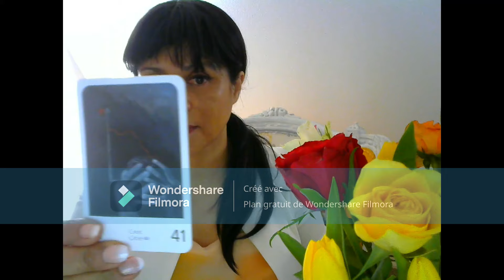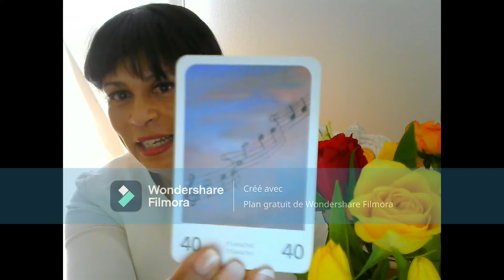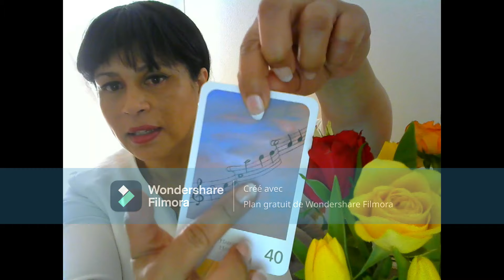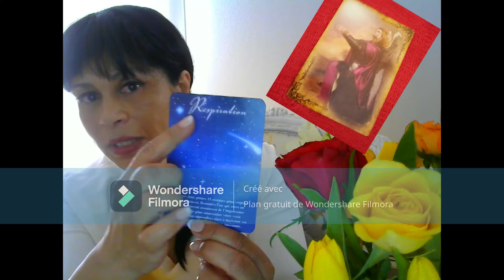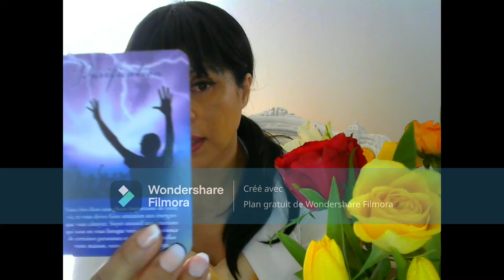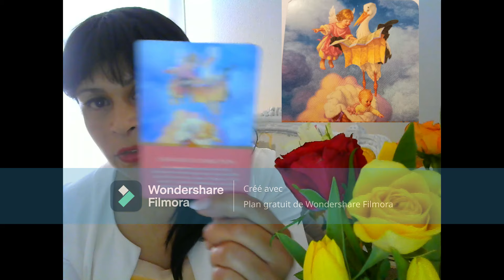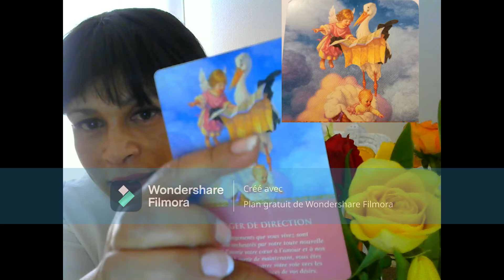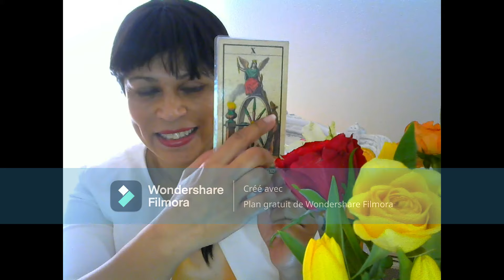🌿🌼Ce Printemps, le renouveau !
Bienvenue aux nouveaux abonné(e)s,
c'est le message général des cartes de ce mois d'Avril. Je reste à votre disposition pour une guidance personnalisée, je vous souhaite de joyeuses fêtes de Pâques. Ce tirage reste général, prenez ce qui vous parle, peu seront concernés à 100% car vous êtes un être unique avec vos paramètres. Si vous êtes tombés par hasard sur cette guidance, c'est qu'elle est faite pour vous.

💫 Attention aux énergies du 8 Avril 2024, les planètes seront en mouvement avec un parfait alignement de la Terre, de la Lune et du Soleil : des changements ou des bouleversements peuvent avoir lieu.
Faites confiance à vos ressentis et aux manipulations. Je précise qu'une éclipse est un phénomène astronomique visible et vérifiable, toute autre interprétation relève de l'Humain.